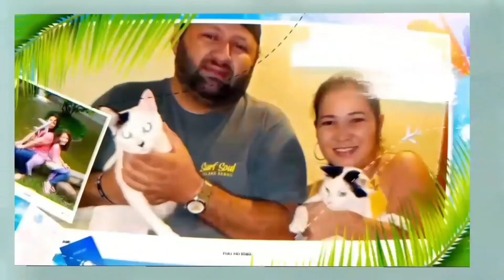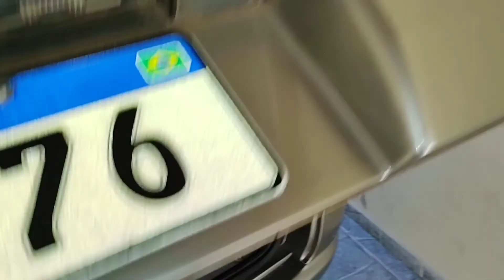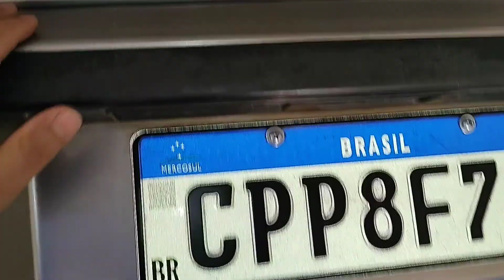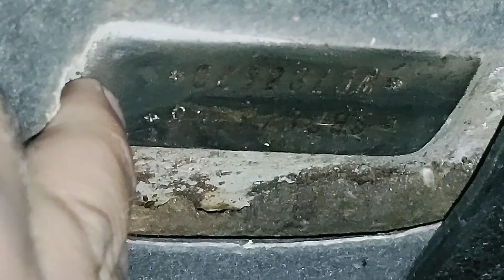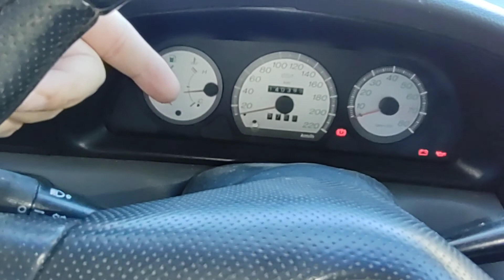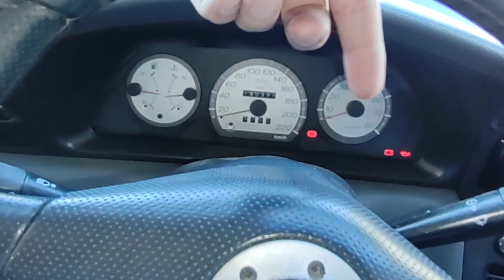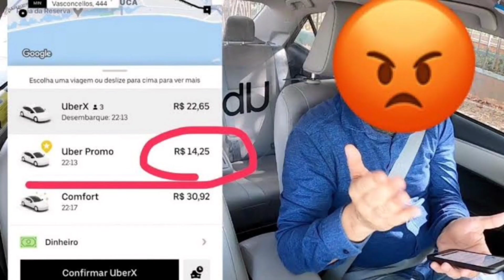Dicas para comprar um carro em Curitiba! | Comprei o Piá por 8mil.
Se Deus tocar em seus corações!

Produtos da Brastemp , cônsul e KitchenAid e empresas parceiras com descontos incríveis